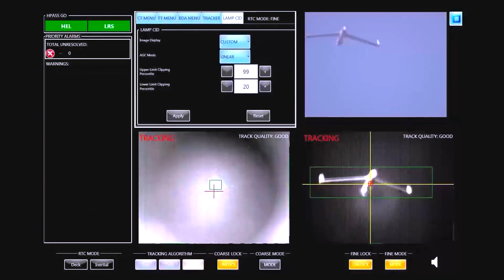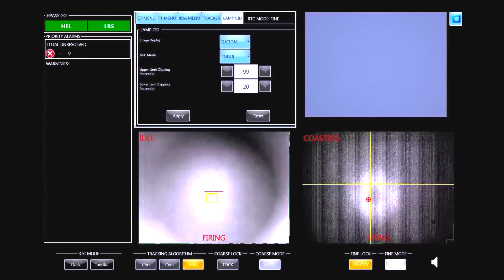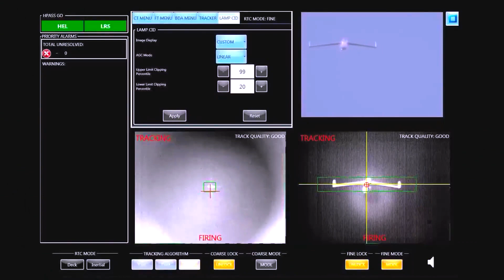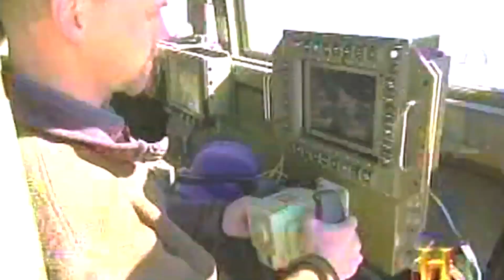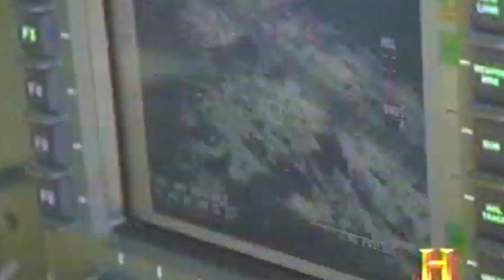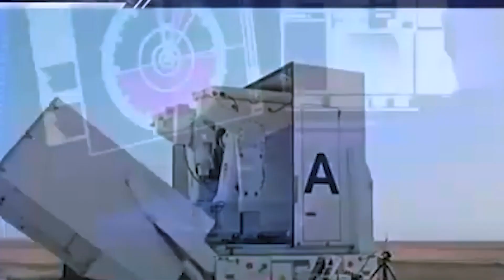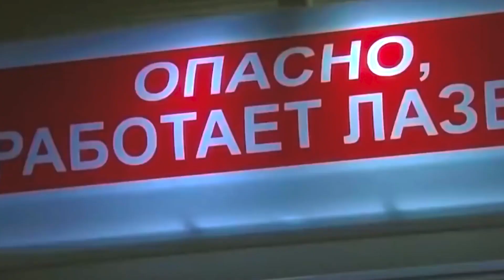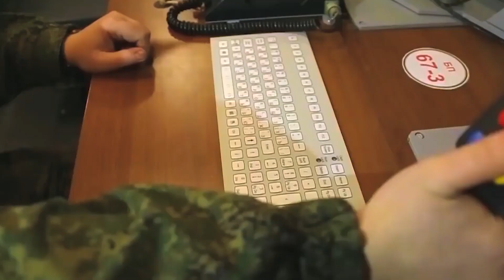The First Laser Weapons to be Deployed.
Laser weapons have captivated the minds of militaries for decades. These future marvels, which harness the formidable power of focussed beams of light, hold the key to unleashing destructive energy upon targets with surgical precision. From secret labs to military compounds, global military organizations have worked relentlessly to develop this breakthrough technology. As a result of years of research and development, a select few laser weapons have emerged, proving their mettle and showcasing their potential for military use. Join us on an extraordinary journey as we reveal the diverse types of laser weapons that have been fully developed, rigorously tested, and partially deployed to embrace the unparalleled cutting-edge technology that is reshaping the face of modern warfare.